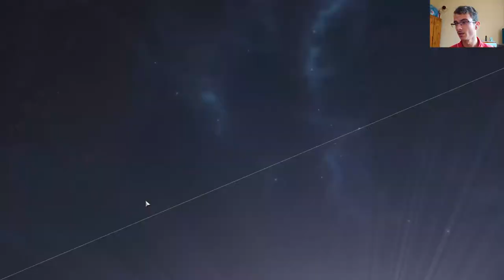KSP 1.11 BH//The MOST advanced satellite EVER!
Yo! I sent the MOST advanced satellite EVER up in orbit! It is built to locate asteroids and even atmospheric data! But at the end i came too close to the barycenter and burned up being too close to the sun. So that was a waste but for now imma shut up and let you Enjoy :)

u/greenphant0m_yt

KSP MOD LIST:

Beyond Home                              Texture Replacer
Parallax                                         TUFX
EVE Redux.                                   Alarm Clock
Real Plume.                                  Better Time Warp
Scatter.                                          Kopernicus Bleeding Edge
Waterfall.                                      Hyper Edit
Restock Core              +               Waterfall Restock
Pood's Calm Nebula Skybox.     Smoke Screen
Re-entry Particle Effect Renewed